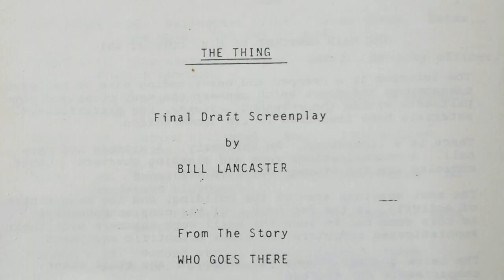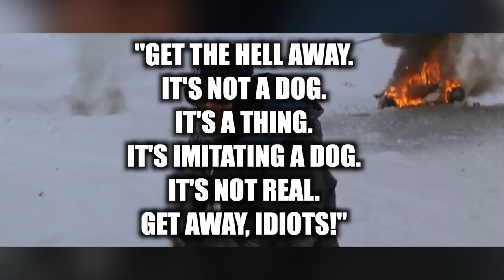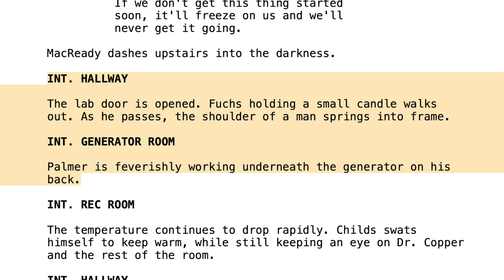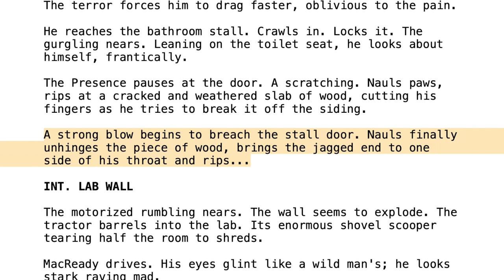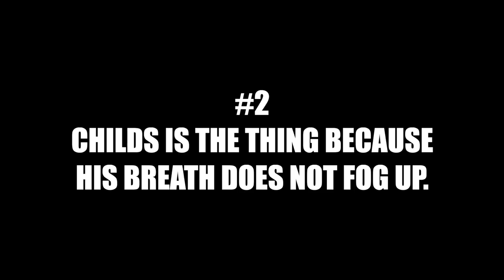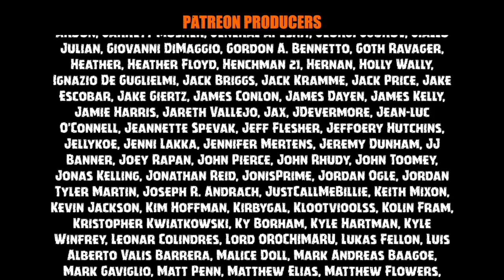THE THING (1982) Movie Review | Boots To Reboots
The Maniacal Cinephile reviews John Carpenter’s THE THING (1982). The movie is a remake of THE THING FROM ANOTHER WORLD (1951) and another adaptation of the novella WHO GOES THERE?

In remote Antarctica, a group of American research scientists are disturbed at their base camp by a helicopter shooting at a sled dog. When they take in the dog, it brutally attacks both human beings and canines in the camp and they discover that the beast can assume the shape of its victims. A resourceful helicopter pilot (Kurt Russell) leads the camp crew in a desperate, gory battle against the vicious creature before it picks them all off, one by one.

THE THING blu-ray

THE THING art book